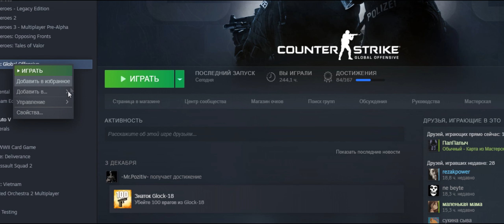Зашел в CS после долгого перерыва...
Соревновательные бои, слишком стар я для этого дерьма.

Помощь каналу рублем.